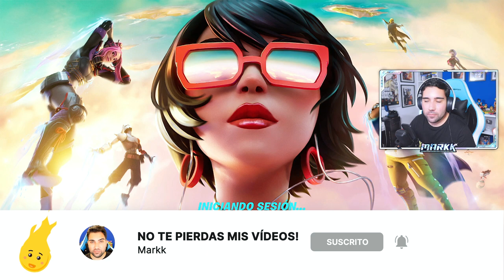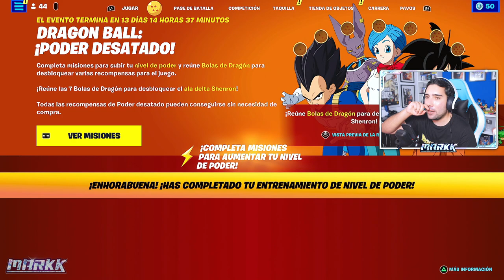DRAGON BALL SUPER LLEGA A FORTNITE